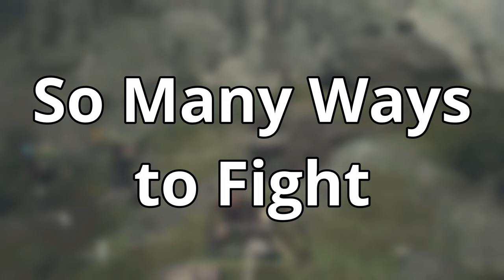A sequel well worth the wait! | Dragon's Dogma II Review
Platform: PS5  PC  Xbox X|S
Reviewed on: PC
Developer: Capcom co.
Publisher: Capcom co.
Release: March 22, 2024
Time Played: 45 Hours
Genre: Action  RPG
ESRB: M

The deep, explorable fantasy world of Dragon's Dogma...

All of these elements are elevated further by physics technology, artificial intelligence (AI) and the latest in graphics, made possible with RE Engine to create a truly immersive fantasy world in Dragon's Dogma 2.

The story begins in an underground gaol where the Dragon's voice echoes in the fog of lost memories.

Ascend, Arisen, and best me, in accordance with the dogma of this world.

Betwixt the domains of human and beastren, A hero must fulfill their forgotten destiny.

What dogma does your heart see through your eyes?
‘Tis a tale of one who shall slay the Dragon and claim the throne.

The Rig:
GeForce RTX 4070 Founder's Edition
AMD Ryzen 9 7900X 12-Core
32GB DDR5
Peripherals:
Headphones - Razer Kraken V3 Hypersense
Stream Deck - Razer Stream Controller

Looking into making your own youtube content? I use vidIQ to help with my channel, totally worth checking out

0:00 Intro
0:38 Where it starts
1:16 Can the kids watch?
1:54 Vocations
2:32 Your Best Friend
3:13 Online Pawns
3:53 Helping Out
4:33 Exploring the Wilds
5:11 So Many Ways to Fight
5:49 Big Monsters
6:34 Weapons & Clothing
7:16 Combining Items
8:01 Traveling Fast
8:50 Final Thoughts
11:00 Conclusion